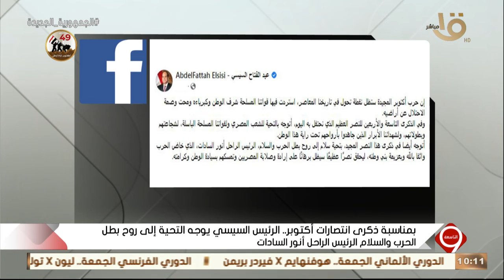الرئيس السيسي يوجه التحية للشعب المصري والقوات المسلحة بمناسبة الذكرى الـ 49 لانتصارات أكتوبر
التاسعة | الرئيس السيسي يوجه التحية للشعب المصري والقوات المسلحة بمناسبة الذكرى الـ 49 لانتصارات أكتوبر